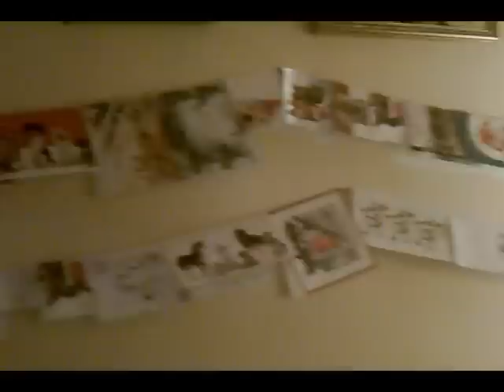our xmas decorations